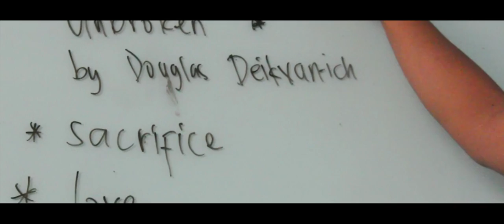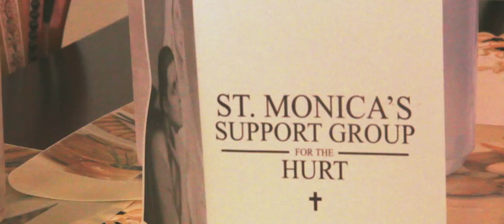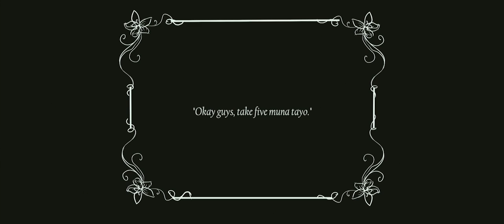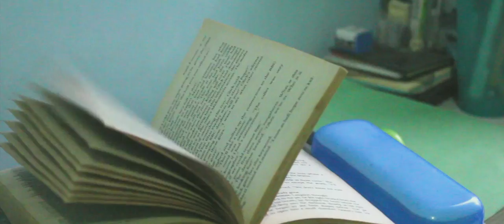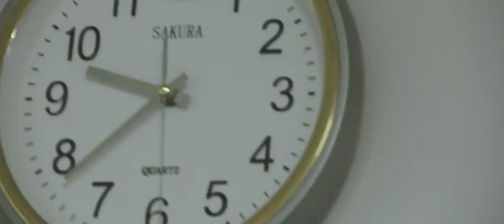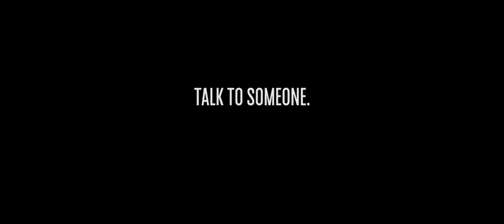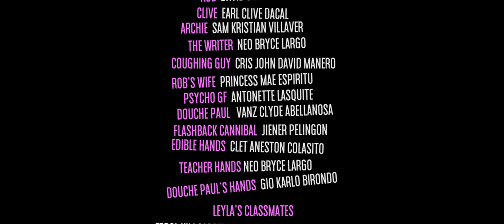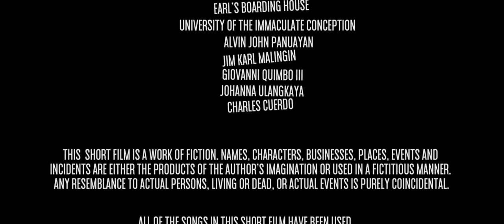Short Film | St. Monica's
A group of strangers in a support group talking about their demons, unbeknownst of the real demons they’re facing.

St. Monica's is directed by Gio Karlo Birondo and Neo Bryce Largo starring Kimberly Mar Barcena, David Shem Calida, Earl Clive Dacal, Sam Kristian Villaver by Big Twist Films and Twisted Films in cooperation with Catalyst Productions.

Big Twist was founded in 2011 by Neo Bryce. What started as a group made for a school project became a lifelong passion and now, a team. To date, Big Twist has already created 4 short films and is trying to branch out and create more content with stories of love, passion, and the human condition; creating stories that are unique, awe-inspiring, innovative, and connect to the audience's hearts.